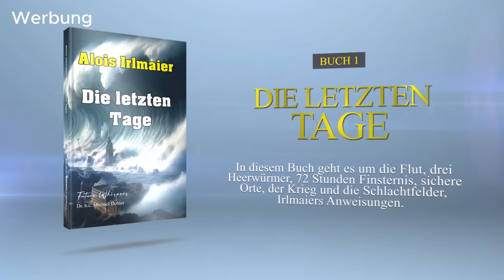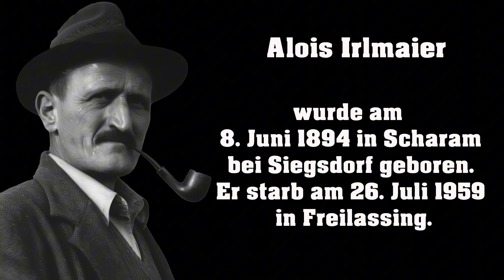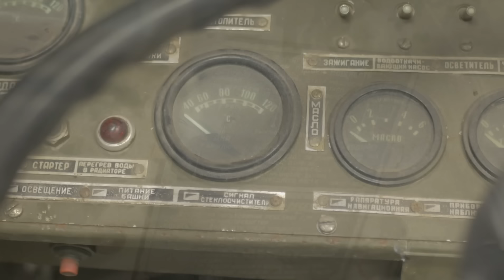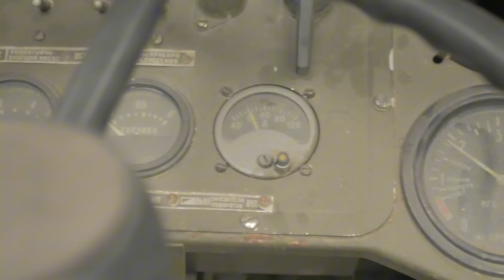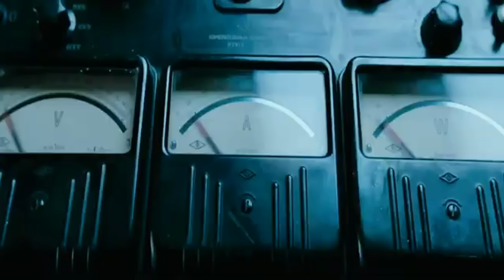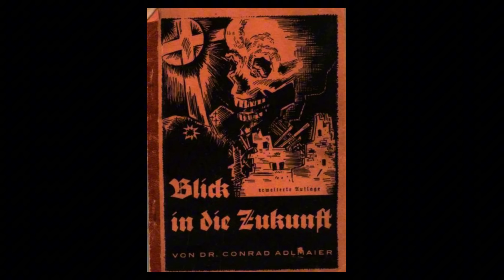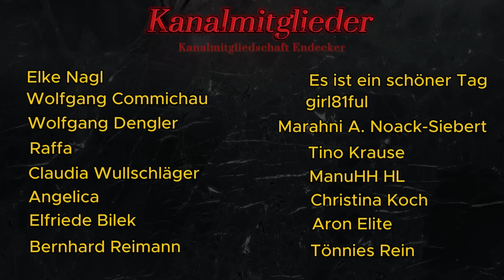Alois Irlmaier Gelber Strich Teil 2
In Teil 2 dieser Videoserie untersuchen wir den Verlauf des gelben Strichs aus der Prophezeiung von Alois Irlmaier. Wir analysieren, wie der Strich von Prag als Ausgangspunkt bis zu einem möglichen Endpunkt an der Ostsee verläuft und welche katastrophalen Auswirkungen die toxische Substanz auf die betroffenen Regionen hätte.

Unsere Bücher
1. Buch Alois Irlmaier - Die letzten Tage Amazon
2. Buch Alois Irlmaier - Beweise seiner Gabe Amazon
3. Buch Alois Irlmaier - 2025 Die Endzeit Amazon